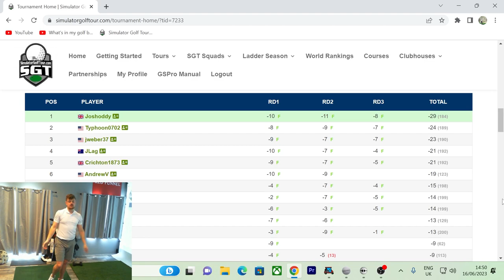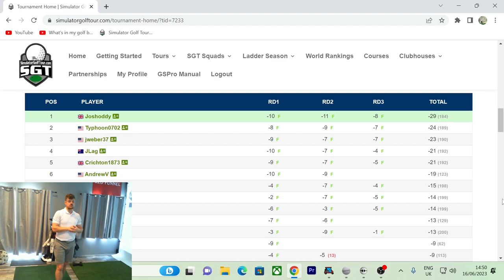(UNBELIEVABLE FINISH) US OPEN FINAL ROUND ** 2 TIME MAJOR CHAMPION? **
Enjoy my final round here at Los Angeles golf country club, where we grind it through a tough day not feeling 100% but we made it through!

Launch monitor - GC3

Software - GS PRO v2